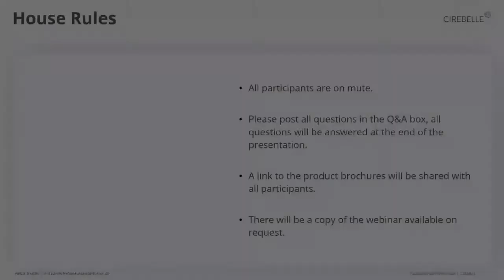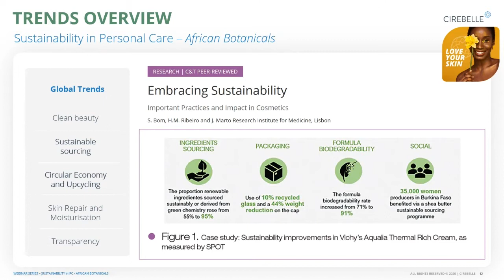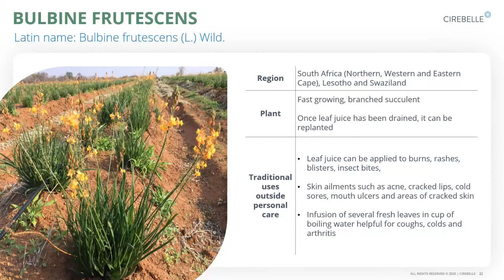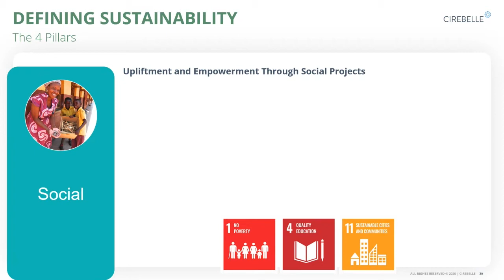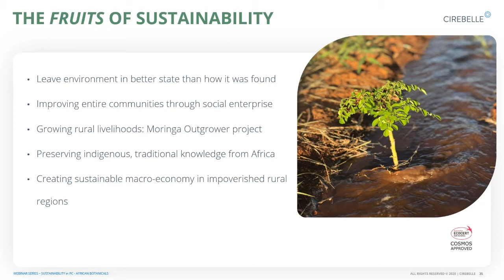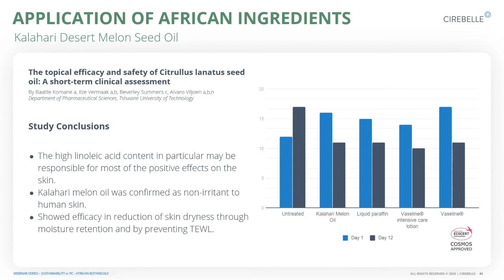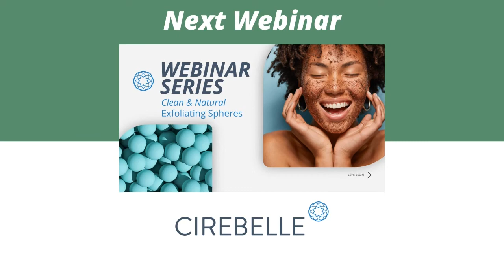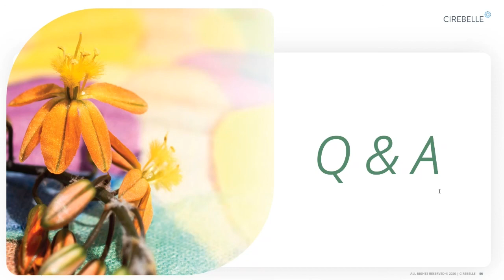Cirebelle Webinar | African Botanicals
The second in a series of webinars from Cirebelle. In this instalment, we discuss African Botanicals as well as answer your questions.